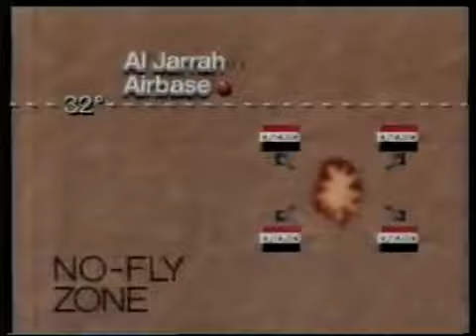MRT (МРТ) Dnevnik (09/01/1993)